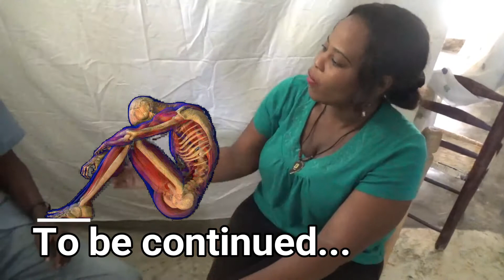Anatomi Sosyal- pouki moun ap pati kite peyi a? lll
anatomi sosyal..the new program for Haitian People at home and abroad!